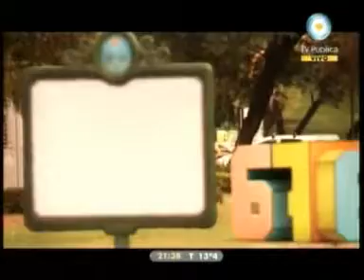3 - 678 30/09/10 La Tupac Amuru se fue de la CTA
TERCER INFORME, INVITADOS PEDRO BREIGER, GIACONDA BELLI Y MILAGRO SALA